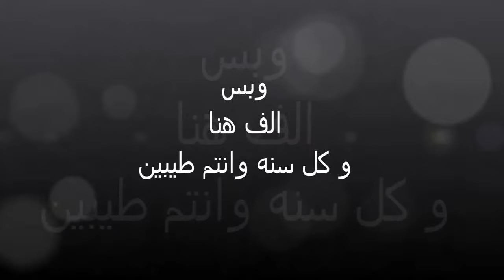طريقه عمل البسبوسه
كل سنه وانتم بخير ,,,